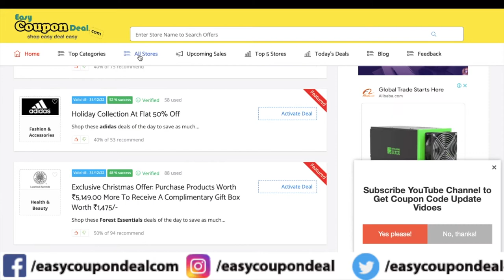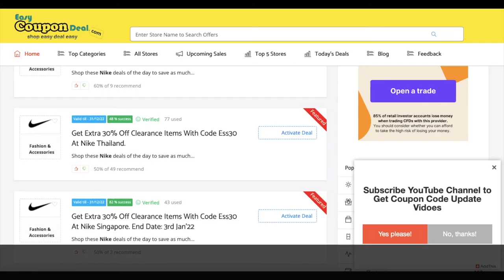✅ Nike Coupon 2022 | NIke Coupons | Nike promo code | Nike Sale offers live on EasyCouponDeal.com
Offer: Get extra 30% off clearance items with code ESS30 at Nike Malaysia,Singapore, Taiwan,Thailand and Philippines
End Date: 3rd Jan'22

Watch full video to know all steps how to get nike coupons deals offer from EasyCouponDeal.com with simple search store name like Nike and get all deals offers and enjoy ESS30